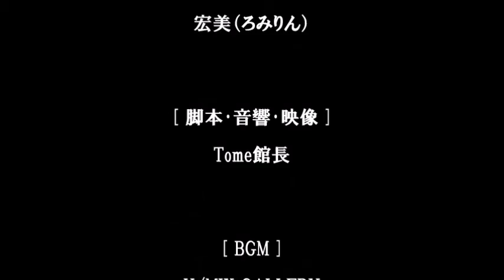Tome文芸館 霧の講義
声の出演：宏美（ろみりん）　原作･音響･映像：Tome館長

ここはどこだろう？
あたりには霧が立ちこめている。

正面の壇上の老人は教授だろうか？

その証拠でもあるかのように
多くの学生が熱心に聴講している。

「一般に、位相空間上に座標系を導入する場合
　計算結果は座標系に依存しないという性質を」

どうも講義の内容が理解できない。

「かような連鎖移動反応によって
　高分子重合体が多分散系を作り」

あたりに顔見知りの学生はいなかった。

若者ばかりでなく、老人や幼児までいる。
なんと、眼鏡をかけた猿まで。

「概念は一般に内包と外延を持ち
　内包が等しければ外延は等しいとされる」

ますます霧が濃くなってきた。
もう教授の顔さえ見えない。

次第に講義の声も遠くなり
やがて消え去りそうに感じられるのだった。

[ Lecture in Fog ]

There is a fog around.

Is the old man on the altar in the front a professor?

Many students are listening intently as if they are proofs.

"Generally, when introducing a coordinate system
on the topological space, the property that
the calculation result does not depend on the coordinate system"

I can not understand the content of the lecture.

"Such high molecular weight polymer makes polydisperse system
by chain transfer reaction"

There was no student of familiarity around.

Not only young people but also old people and infants.
How, a monkey wearing glasses.

"Concepts generally have inclusion and extension,
and the extension is considered equal if inclusions are equal"

The fog became increasingly dark.
I can not see the professor's face any longer.

The voice of the lecture gradually became farther,
and it felt that it would soon fade away.